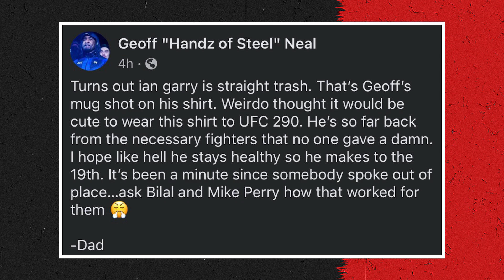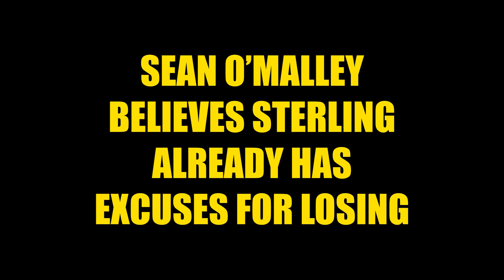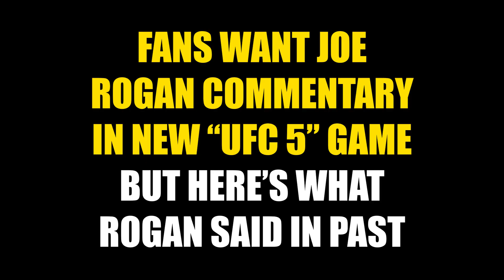Ian Garry P*SSES OFF Geoff Neal's FAMILY!!! Islam's COACH Reacts 2 Volkanovski REMATCH...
Ian Garry prints t-shirts of Geoff Neal's mugshot ahead of their fight at ufc 292 O'Malley vs Sterling. Javier Mendez shares opinion of a Volkanovski vs Makhachev rematch. Sean O'Malley believes Aljamain Sterling is already giving excuses before the title fight. UFC fans want Jo Rogan to to commentary for the new UFC game, but it looks doubtful.